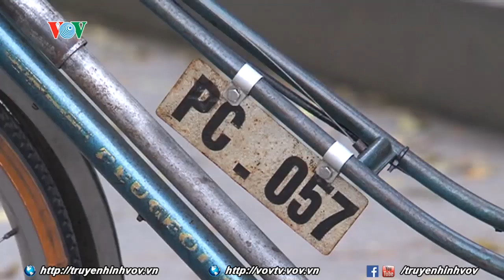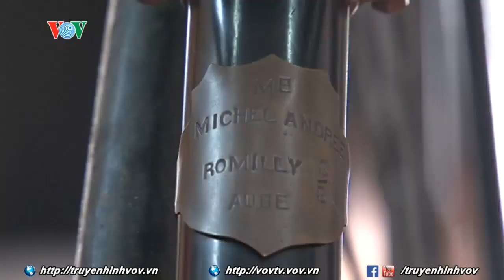Chiêm ngưỡng chiếc xe đạp cổ nhất Hà Nội | VOVTV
Trong nhịp sống hối hả, giữa những dòng xe máy, ô tô với tiếng ầm ĩ của động cơ và khói bụi thì những chiếc xe đạp cổ lại mang đến cảm giác bình yên, thú vị cho những người chơi xe